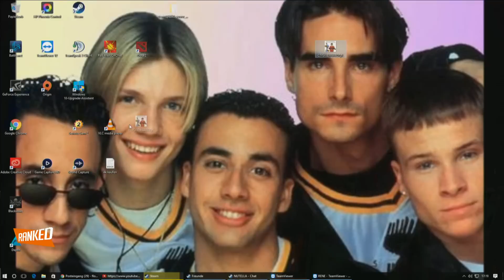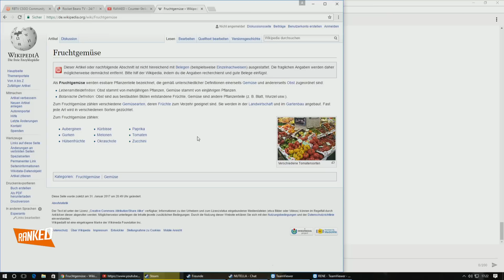Counter-Strike: Global Offensive-Community-Turnier | e-Wave e.V. vs Wise Wizards | Halbfinale